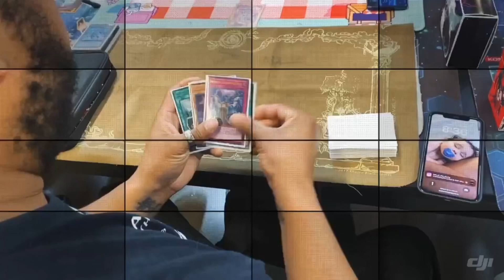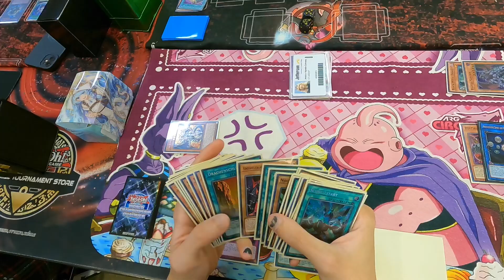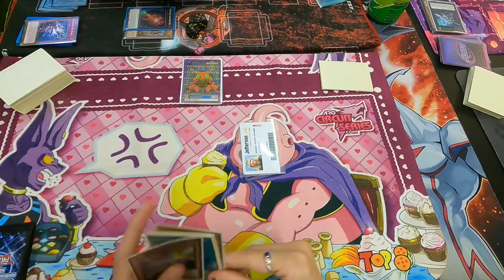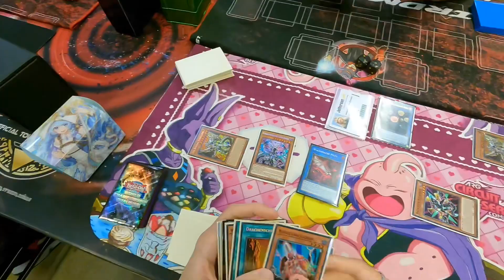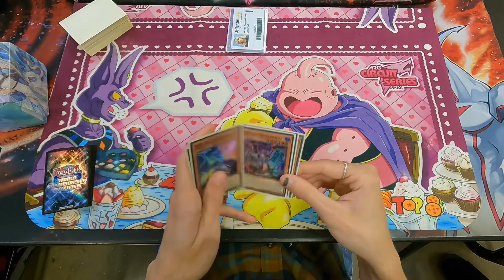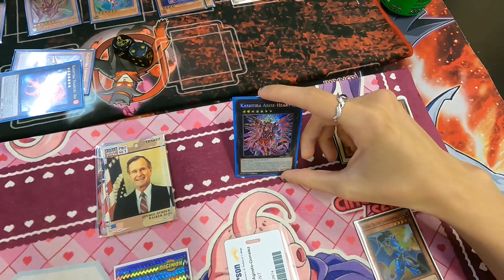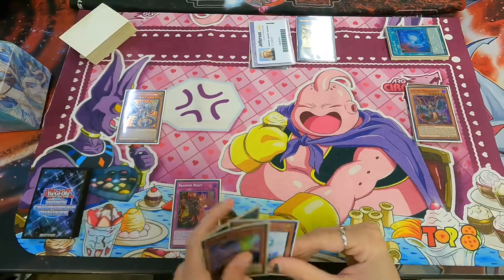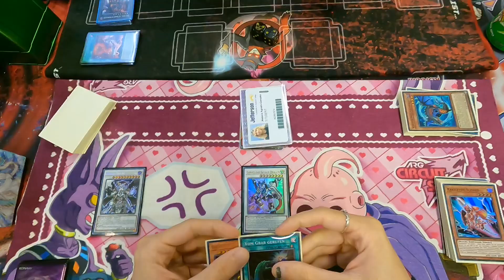Yu-Gi-Oh! | Testing | Dragon Link vs Kashtira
Welcome.

Channel Members:

Red BlackLadybug0w0
Savent Melody
Isaac
RedRoc
zealous snail
Patrick Ouellette
Tanner Thompson
Fierce Slayer
Veske

Intro/Outro Music:

Crawl by Rain Griffin-unreleased song

the_duelist_cipher